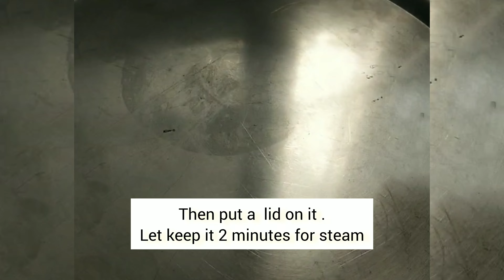upma Recipe | upma kaise banate hain ઉપમા उपमा Uppittu, kharabath Uppuma உப்புமா Food Shorts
Upma
ઉપમા
उपमा
Uppittu
kharabath
ಉಪ್ಪಿಟ್ಟು
ಖಾರಬಾತ್
Uppuma
உப்புமா
Uppumavu
ഉപ്പുമാവ്
सांजा
उप्पीट
रुलांव
ଉପମା
উপমা
Uppindi
ఉప్మా
ఉప్పిండి
upma banane ki vidhi
upma banane ka tarika
upma kaise banta hai
Rava upma kaise kare
उपमा रेसिपी मराठी
उपमा बनाने की विधी
उपमा रेसिपी
उपमा कैसे बनता है
उपमा रेसिपी मधुरा
upma Recipe
upma recipe in marathi
upma recipe in hindi
upma recipe in telugu
upma recipe in tamil
upma recipe in malyalam
rava upma recipe
उपमा कसा बनवावा
rava uppu maavu in malayalam
rava upma seivathu eppadi
 @Supriyas Food World
Supriya's FoodWorld is channel for who wants to do the amazing recipes in simple way. Minimum ingredients and simple techniques.
We appreciate your suggestion.

नॉन व्हेज रेसिपीज